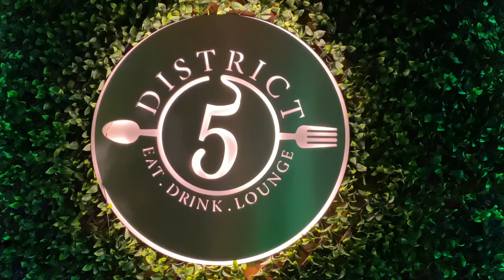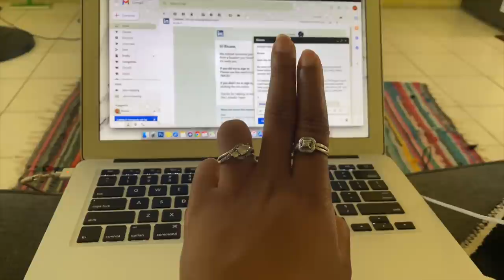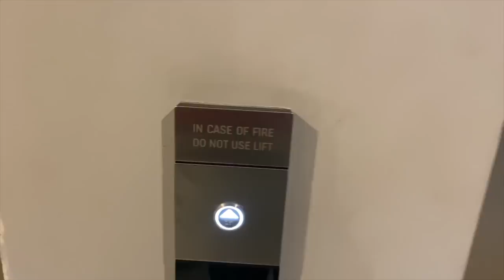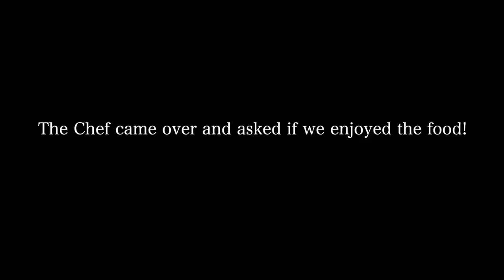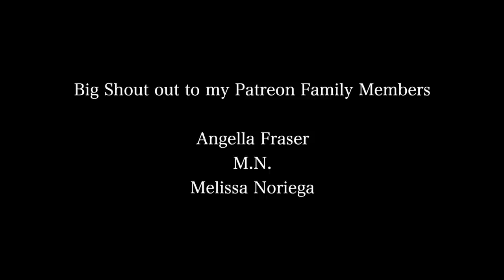CHRISTMAS DURING COVID?! NEW ROOFTOP RESTAURANT IN NEW KINGSTON, JAMAICA | Vlogmas 2020 Day 21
⊹ Intro -
⊹ Outro -

 ➩SOCIAL MEDIA!!

⊹ Bicana Brown
⊹ 24
⊹ Jamaican